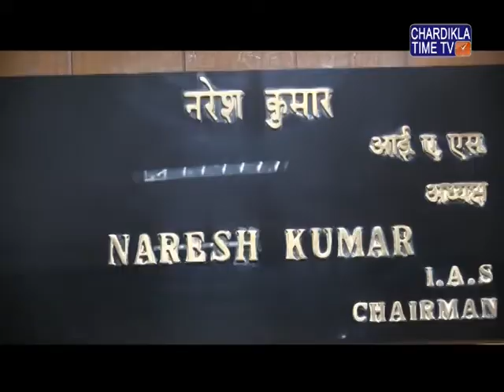ਡੀ.ਐਸ.ਜੀ.ਐਮ.ਸੀ ਦੇ ਪ੍ਰਧਾਨ ਮਨਜੀਤ ਸਿੰਘ ਜੀ.ਕੇ. ਦੀ ਐਨ.ਡੀ.ਐਮ.ਸੀ. ਦੇ ਚੇਅਰਮੈਨ ਨਰੇਸ਼ ਕੁਮਾਰ ਨਾਲ ਮੁਲਾਕਾਤ